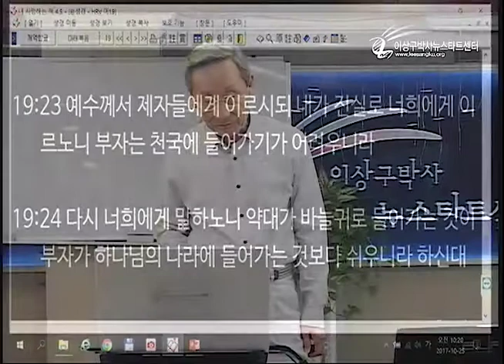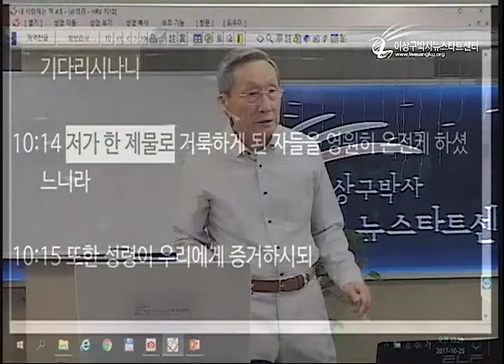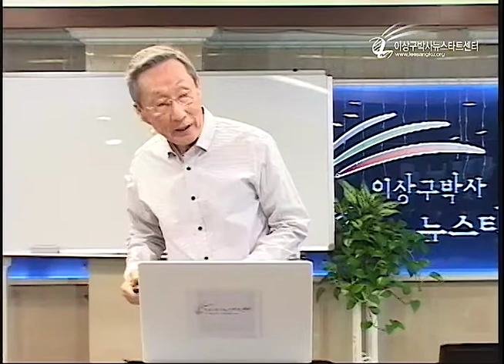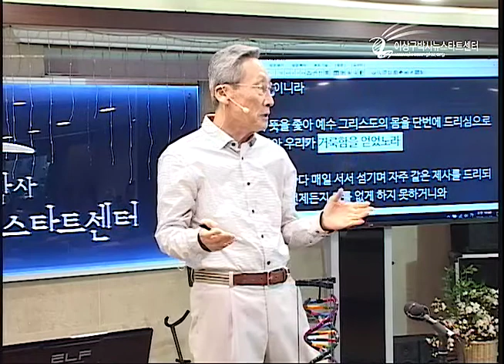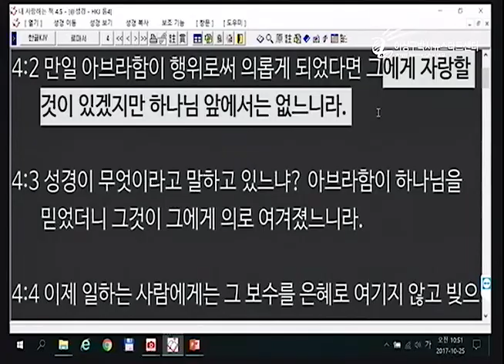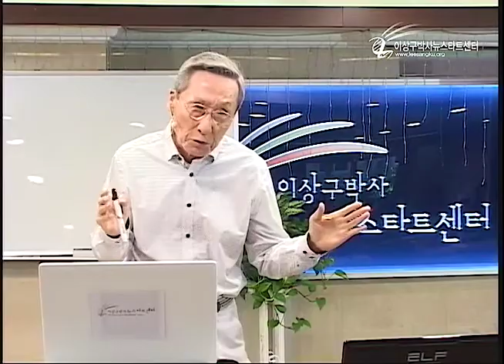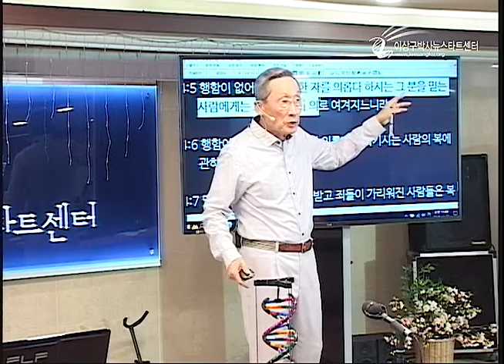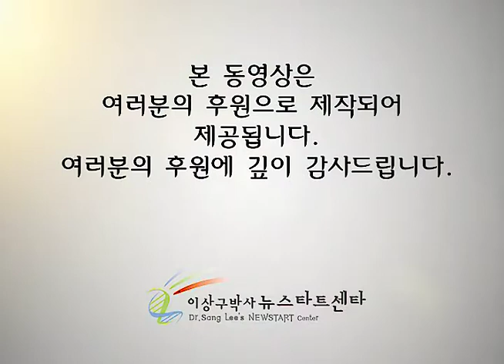H209-08 믿음을 의로 여겨주시느니라